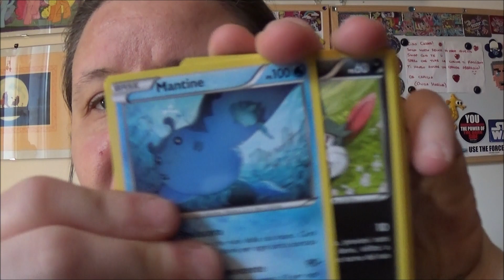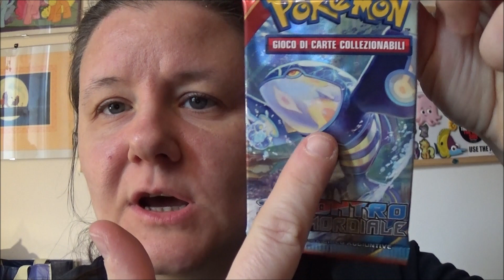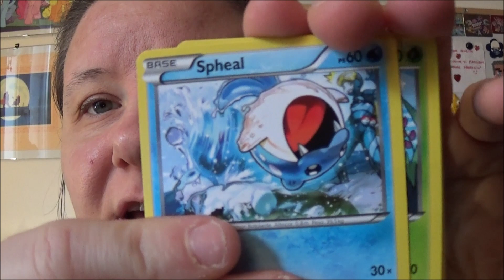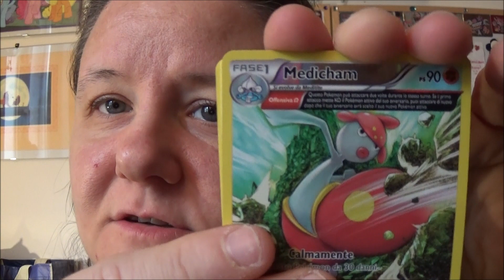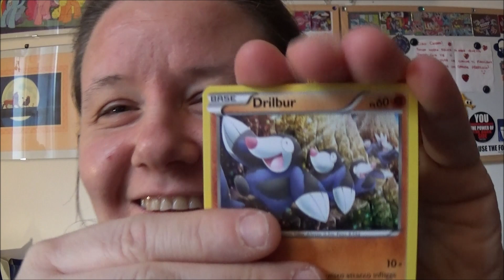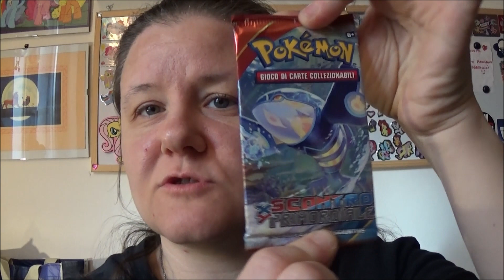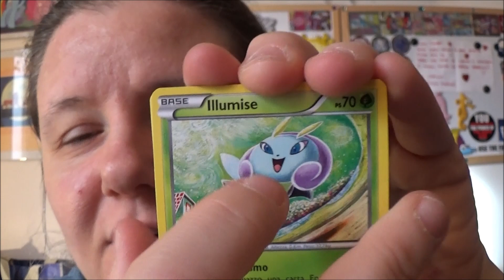Pokemon GCC - bustine random #14 (trovo una rara segreta)